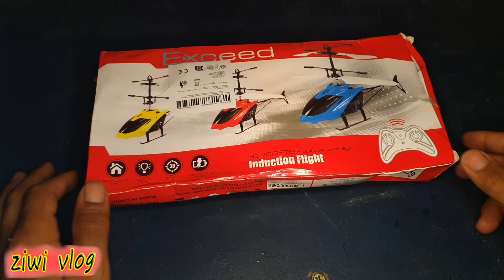مراجعة شاملة طائرة هليكوبتر صغيرة 🚁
في هذا الفيديو نتحدث عن.طائرة هليكوبتر صغيرة + سعر منخفض،طائرة هليكوبتر،طائرة هليكوبتر يتم التحكم فيها عن @ziwivlog

لعبة مروحيات rc، مروحيات rc مع كاميرا
مروحيات rc، مروحيات chinook rc، أفضل مروحيات rc، مروحيات rc احترافية، سعر مروحيات rc
مروحيات rc صغيرة، مروحيات rc صغيرة ذات مقعدين، لعبة مروحيات rc صغيرة مروحية،طائرة هليكوبتر صغيرة بدون طيار
سعر مروحية صغيرة
مروحية صغيرة يتم التحكم بها عن بعد
مروحية صغيرة يتم التحكم بها عن بعد تحلق
مروحية صغيرة يتم التحكم بها عن بعد مع كاميرا
فك علبة مروحية صغيرة يتم التحكم بها عن بعد
إصلاح مروحية صغيرة يتم التحكم بها عن بعد
سعر مروحية صغيرة يتم التحكم بها عن بعد
مروحية صغيرة يتم التحكم بها عن بعد في الأماكن المغلقة
صنع مروحية صغيرة يتم التحكم بها عن بعد
مروحية صغيرة يتم التحكم بها عن بعد kaise udaye